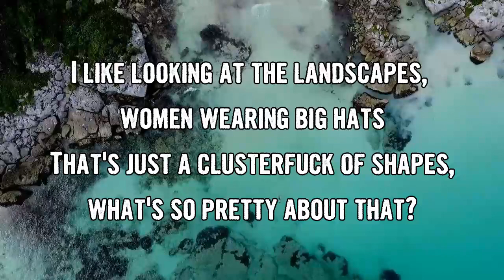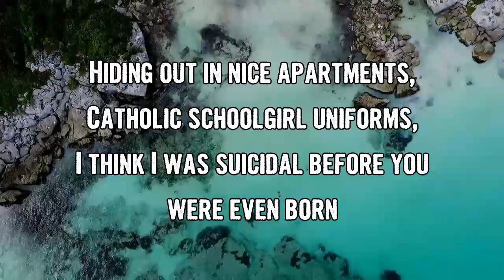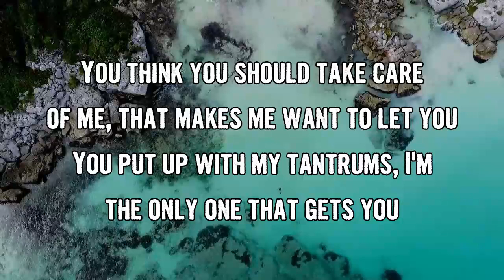Christian Lee Hutson - Age Difference (Lyrics)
Age Difference by Christian Lee Hutson
Album: Quitters

Age Difference Lyrics:

On the dark side of my 30s, all my baggage at the Hyatt
High in the museum, trying to be quiet
Peanuts in the bleachers, rings surrounding Saturn
Cutting down a redwood, noticing a pattern

I like looking at the landscapes, women wearing big hats
That's just a clusterfuck of shapes, what's so pretty about that?
Hiding out in nice apartments, Catholic schoolgirl uniforms,
I think I was suicidal before you were even born

But I have a lot of time

Well you ask so many questions, I'm just making up the answers
"I'd do anything for love" is a response to "Tiny Dancer"
Hummingbirds can beat their wings 50,000 times a minute
I am your biggest cheerleader, your smallest violinist

I am late to everything and my OCD is clinical
I'm sorry I cannot calm down, it's a matter of principle
You think you should take care of me, that makes me want to let you
You put up with my tantrums, I'm the only one that gets you

But you have a lot of time

Home for the holidays, I guess it means a lot
It's only been a year but I don't wanna give it too much thought
You watch your family drink the kool-aid, powerless to stop them
First time as an adult that you wish you had been adopted

I think it's time to go, curtain hook around your waist
Your face is buried in your hands and there's nothing I can say
Do my impression of John Malkovich critiquing food in prison
At first it isn't funny, then it is, and then it isn't

I have a lot of time